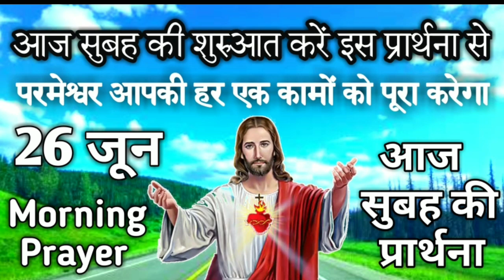26 जून | सुबह की प्रार्थना | Morning Prayer | आज सुबह की शुरुआत करें इस प्रार्थना से | Today Morning